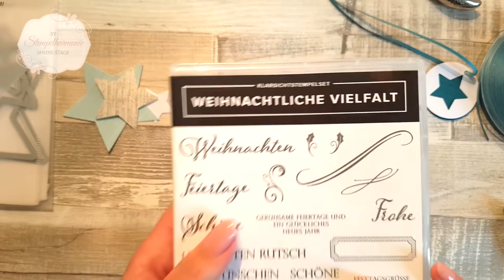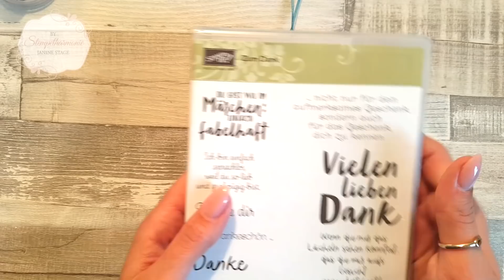Weihnachtskarte Sternenkollektion selber basteln | DIY | Stampin' Up! | Stempelharmonie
Gefällt Dir mein Video? 👍 Danke ❤️

💎Arbeitsmittel
SIZZIX "Big Shot plus Starter Kit" (Best Set)

💎Stanzschablonen
Sterne 8 Stück